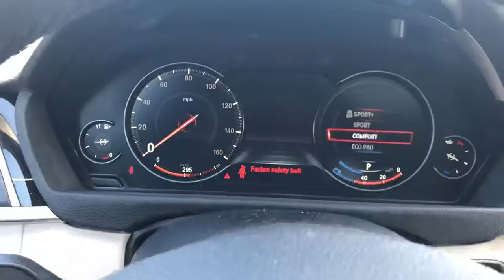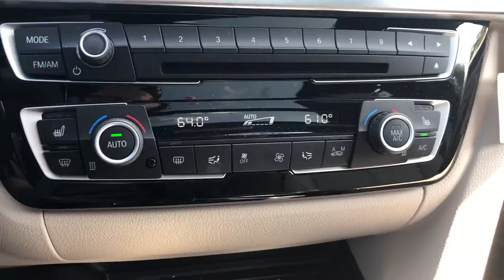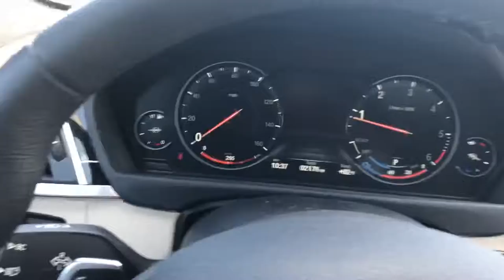BMW 328d SportWagon for Liz